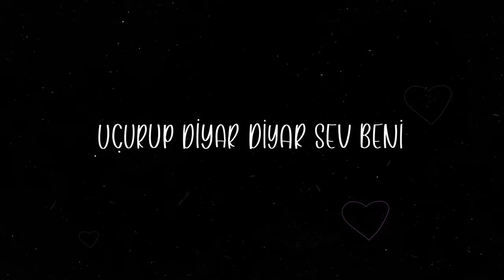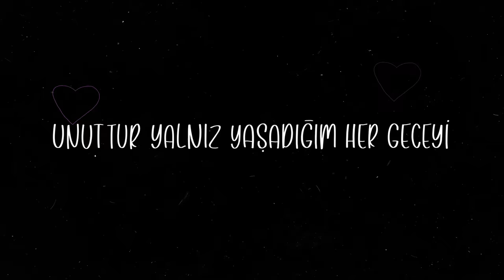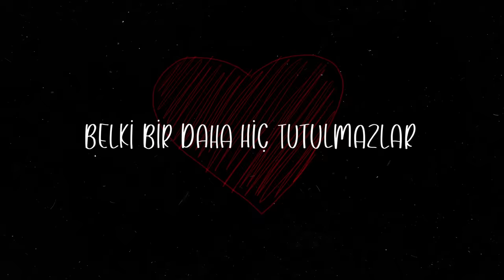Ozan Çolakoğlu - Bu Gece Remix (Sezen Aksu)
Ozan Çolakoğlu'nun, Ozinga etiketiyle yayınlanan "Bu Gece Remix (Sezen Aksu)" isimli tekli çalışması, video klibiyle netd müzik'te.

Back Vokal: Fatih Ertür, Berna Anter
Viyola: Mert Kemancı
Mix, Mastering: Utku Ünsal (Turquilla)
Tasarım direktörü: Koray Doyran,
Yaratıcı yönetmen: Sami Basut, Sanat Yönetmeni: Tuğçe Erdönmez